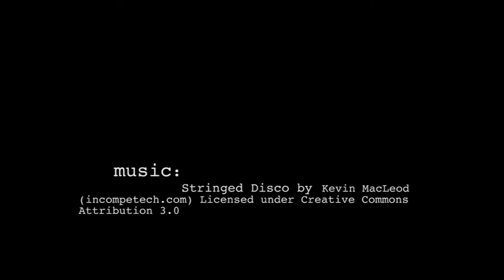WEDDING CINEMATOGRAPHY by Hernán Ortíz AUDIOVISUAL (I)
Muestra de producciones realizadas en Monterrey y sus alrededores, México.